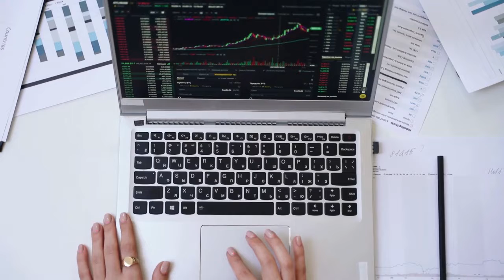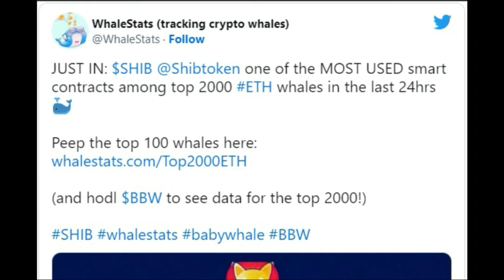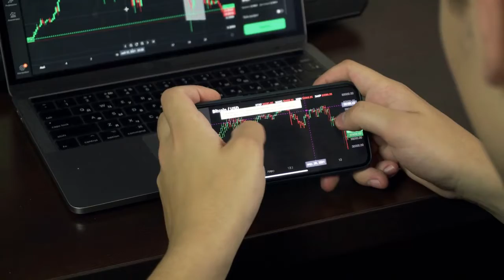Kripto Sesli Haber | Shiba Inu En Popüler Akıllı Sözleşmeler Arasında SHIB Yakma Oranı %225 Arttı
Shiba Inu En Popüler Akıllı Sözleşmeler Arasında Yer Alırken SHIB Yakma Oranı %225 Arttı
U.Today'in resmi izni ile yayınlanmıştır orijinal metni okumak için bağlantıyı tıklayın
( Haberler, Fiyat Analizi, Ticaret Rehberi, Kripto )
SHIB ordusu, SHIB arzını azaltmak için muazzam bir çaba sarf etmeye devam ediyor ve şimdi yanma oranını çok yukarı çekti.
Shibburn hesabının yakın tarihli bir tweet'ine göre, son 24 saatte yakılan SHIB miktarı, bir gün önce yakılan zulayı önemli ölçüde aşıyor. Bu arada Shiba Inu tokeni, en popüler akıllı sözleşmelerin ilk on listesine geri dönmeyi başardı. Yazma oranı %225 artar Shibburn web sitesi, son 24 saat içinde Shiba Inu'nun yanma oranının yüzde 224,69 arttığını ve toplam 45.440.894 SHIB meme parasının harcanamayan cüzdanlara gönderildiğini gösteriyor. Buradaki on yakma işlemi arasında boş bir adrese havale edilen en büyük SHIB yığını 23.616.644 Shiba Inu'yu oluşturdu. İşlem verilerinin kaynağı olan Etherscan'e göre, bu cüzdan bir yıldan fazla bir süredir atıl durumda kaldı. Uzun bir aradan sonra yaklaşık 19 saat önce ondan ilk işlem yapıldı.